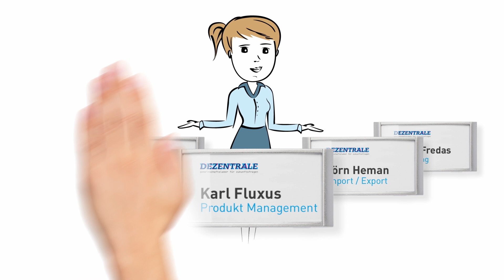Clever gelöst - DURABLE Namensschilder-Hüllen